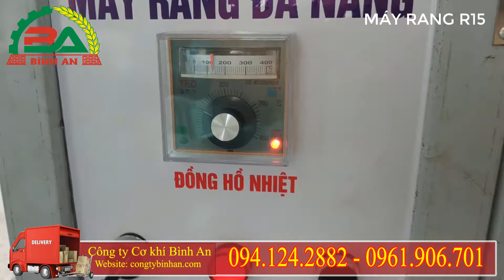Máy Rang Thực Phẩm Đa Năng R15 Bình An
Máy rang thực phẩm R15 của công ty Bình An, có tính năng rang được các loại hạt như ngô, gạo, lạc, sachi, đỗ tương… Tốc độ rang nhanh, đảo đều cho năng suất cao giúp bà con tiết kiệm thời gian và công sức
Hệ thống 10 thanh nhiệt được chế tạo đặt bên dưới đáy lồng có nhiệm vụ cung cấp và duy trì nhiệt ổn định làm cho nguyên liệu chín đều
Động cơ: 1,1 kW (0.75kw giảm tốc)

Nguồn điện: 220V

Kích thước: 100*110*60 Cm

Năng suất: 10-15 kg/h

Trọng lượng: 115 kg
Công ty TNHH Sản Xuất Và Thương Mại Cơ Khí Bình An.
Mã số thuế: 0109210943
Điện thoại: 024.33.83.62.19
Địa chỉ: Khu công nghiệp Phú Thịnh Thị xã Sơn Tây Hà Nội